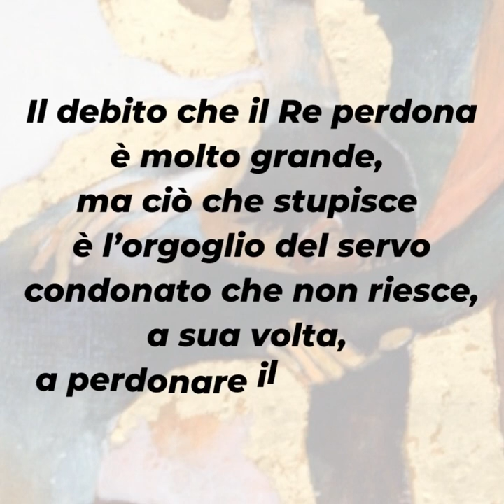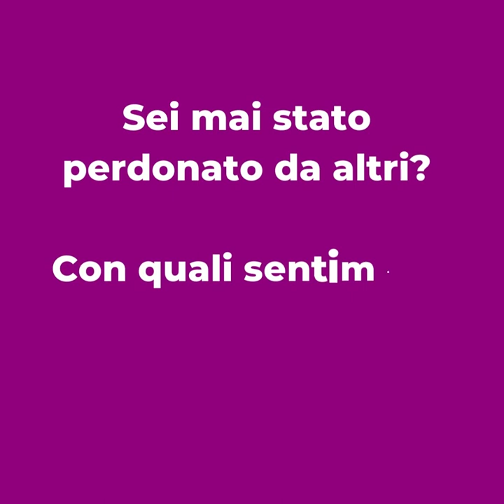PAROLE DI QUARESIMA 2022 ▪ Martedì 22 marzo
📖 Gv 8,1-11

Perdona gli altri perché tu stesso sei stato perdonato da Dio: è questo il messaggio fondamentale trasmesso dal Vangelo di oggi.
Il debito che il Re perdona è molto grande, ma ciò che stupisce è l’orgoglio del servo condonato che non riesce, a sua volta, a perdonare il suo simile.
Le nostre azioni possono essere caratterizzate dagli stessi sentimenti: accusare un altro, non tenendo conto dei nostri errori che magari potrebbero essere ben più grandi di quelli dell’accusato.
Meditiamo oggi sulla nostra debolezza e perdoniamo di cuore chi sbaglia nei nostri confronti.

▪ Se riuscito mai a perdonare qualcuno che ha sbagliato nei tuoi confronti?
▪ Sei mai stato perdonato da altri? Con quali sentimenti hai vissuto questo perdono?